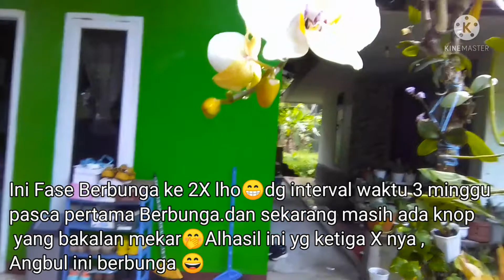BERBAGI TIPS POLINASI, Untuk Sesama Pemula !!menanamanggrek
Sahabat Goda-Gado Channel, rupanya banyak yang bisa kita lakukan berkaitan dengan tanaman hias yang kita miliki.
Senantiasa berusaha mengenali serta memahami karakteristik dari tanaman yang kita miliki.
Bahkan terkadang kita ingin, mengexploitasi nya untuk dijadikan bahan observasi.
seperti Perlakuan polinasi untuk anggrek ,tentunya dengan sebuah harapan bahwa upaya akan berhasil.
Namun Sahabat, terkadang kita juga lupa, bahwa minat serta ketertarikan saja tidak cukup. Karena talent serta chemistry pun harus ada. hingga akhirnya , usaha kita tidak membuahkan hasil,gagal !
So, untuk pemula, ini merupakan pembelajaran yang paling berarti .
Jangan Kapok sahabat 😄
Senantiasa belajar dan teruslah belajar !!
Ingatlah, pisau kan senantiasa tetap tajam, karena kita asah.
begitu pula dengan kemam serta keahlian kita .
ciaYoooo. 💪💪💪